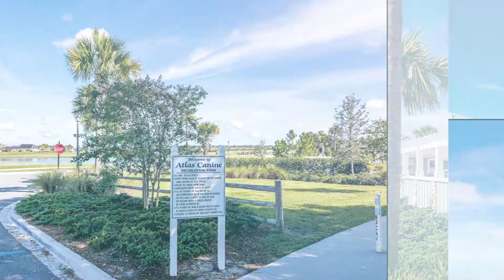858 Kauska The Villages, Fl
858 Kauska The Villages, Fl